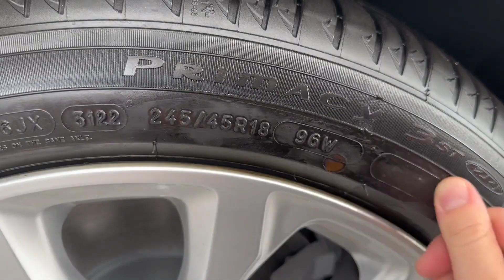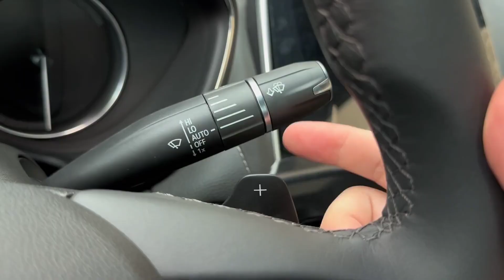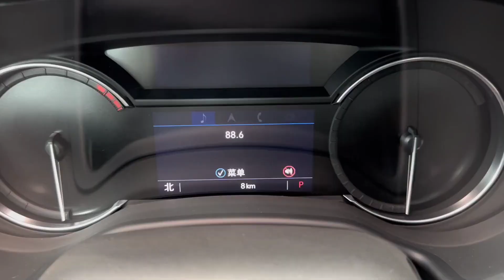CADILLAC CT5 28T TURBO IMPRESSIVE EXPERIENCE & FIRST LOOK|NEW CAR REVIEW VIDEO 2023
credit